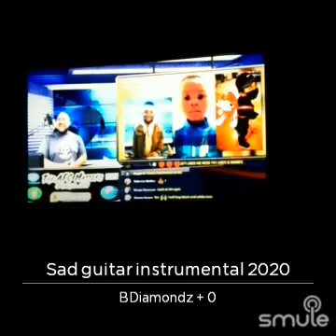My song "If That Was Your Child" Thank you🙏💕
Song dedicated to all the angels gone from the hands of unjust people. We must do better and speak up on issues in our communities and increase awareness of child abuse. Thank you all for support.